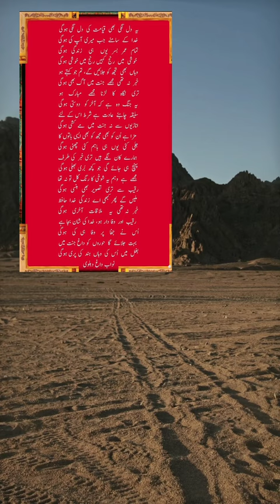gazal daag dehlvi 🔥🔥 Sad Urdu Poetry#shorts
A lot of Heart touching Urdu Poetry shorts by Mubeen Info YouTube Channel, a favourite channel for Poetry Lovers.